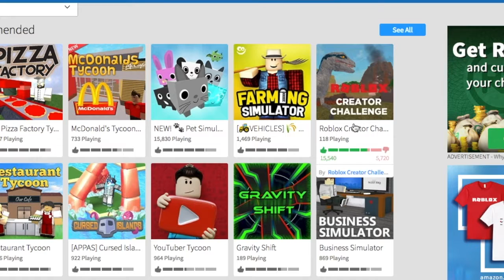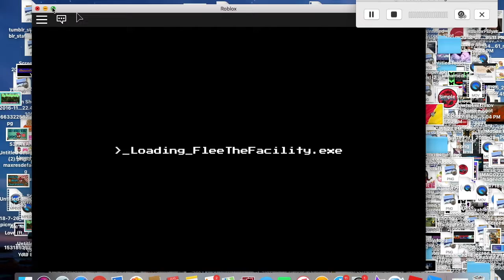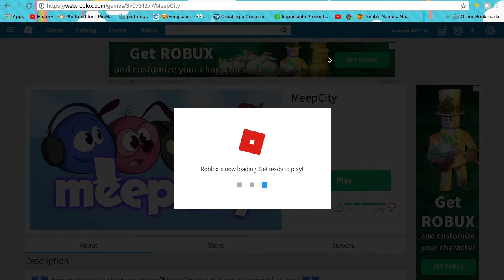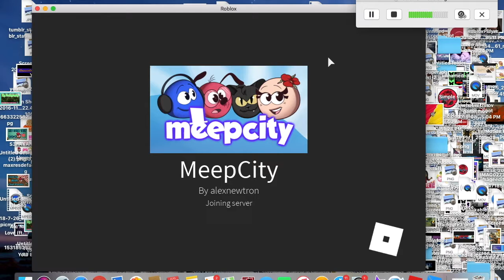MY FRIST TIME PLAYING ROBLOKS| MYSTIC POATO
WII Song Trap Remix 2018 Non Copyright (FREE) Canadian Yeti

Potato Army